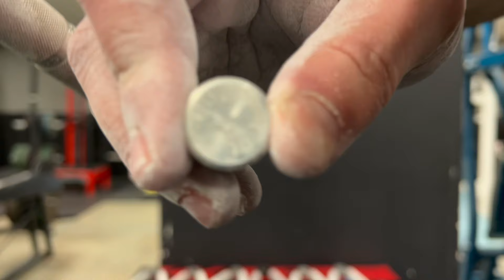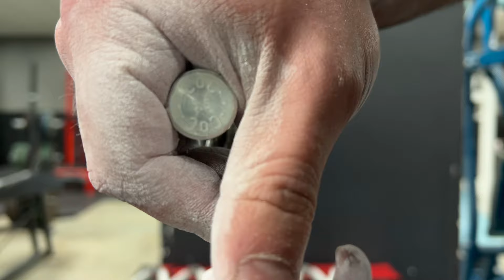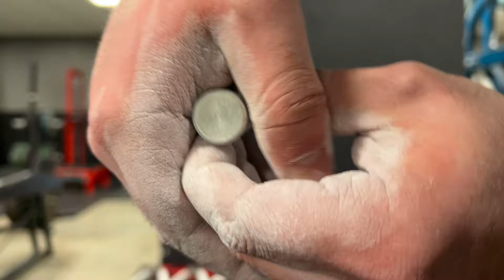Road to 4 Cert: Week 2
Second week of the volume block, a nice two sets with a 3.5. Kind of a pr for me since I never done it before but I also didn't try with this gripper before so we will save pr for later on :).